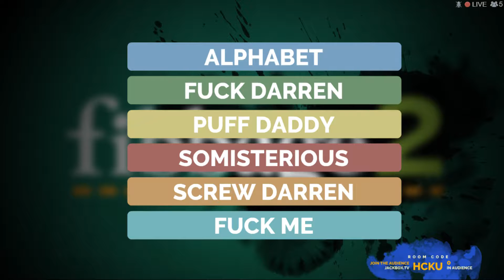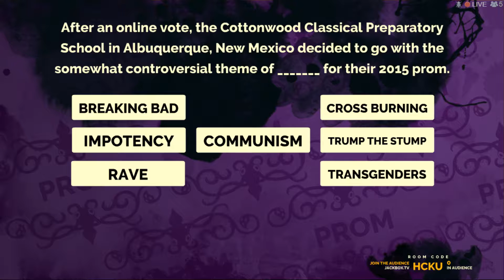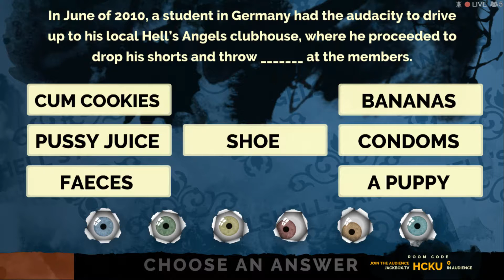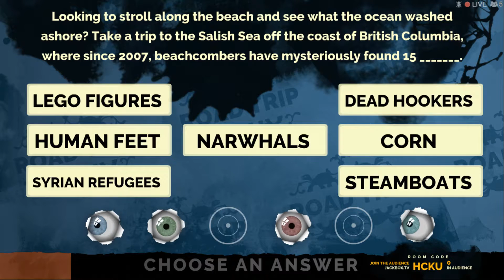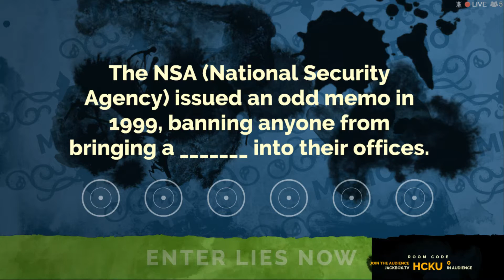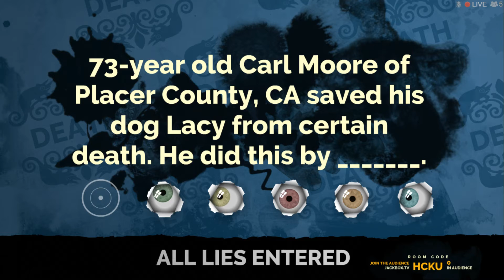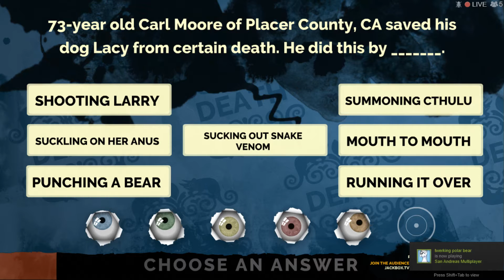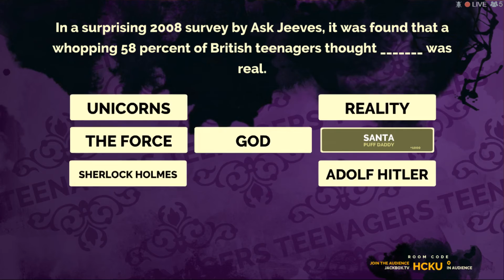Strange life saving techniques - Madplays: Fibbage #3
We're back with a new episode of Fibbage! The gang try to fool each other into picking the wrong answer, with some having more success than others.